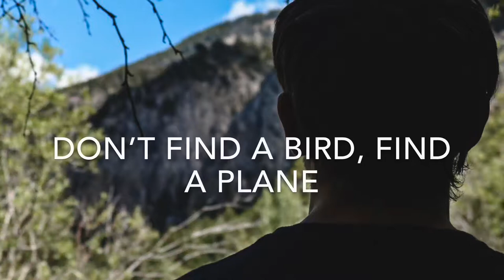HE BROKE HIS HAND DOING THIS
Follow up on insta for more :)